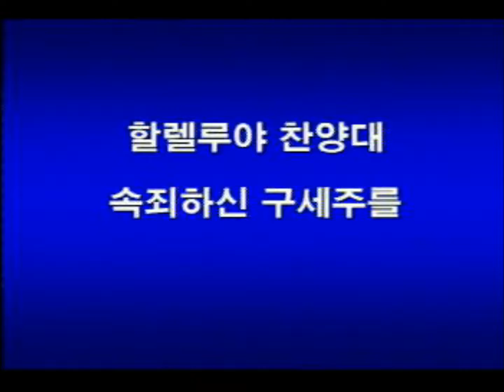2018년 6월 17일 할렐루야 찬양대